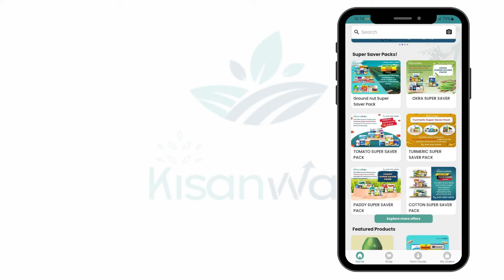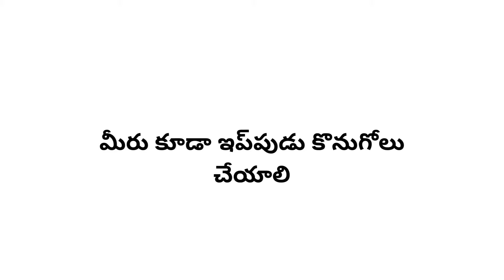Madhukar Rao's Amazing Journey with Kisanwala App for Farmers| Must Watch!